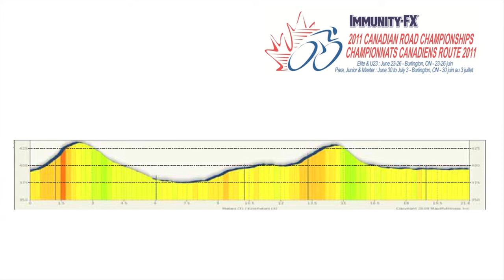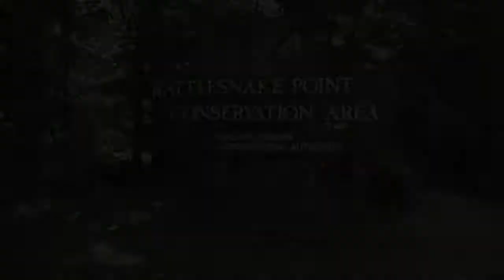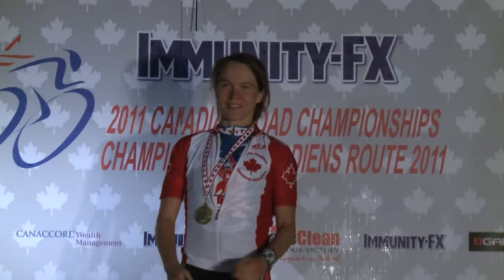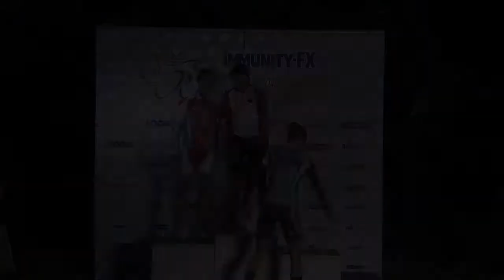2011 Canadian Road Cycling Championships - Part 1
CRTV video report from the 2011 Canadian Road Cycling Championships held in the Burlington, Ontario area June 23 - July 3. (Part 1 - Elite ITT and Elite Women's Road Race)